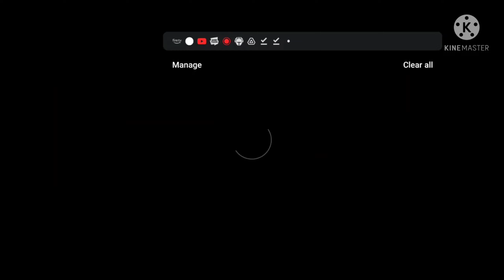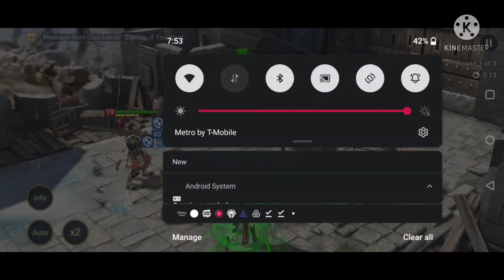My Raid: Shadow Legends - Leveling Up In Forge Part#2!